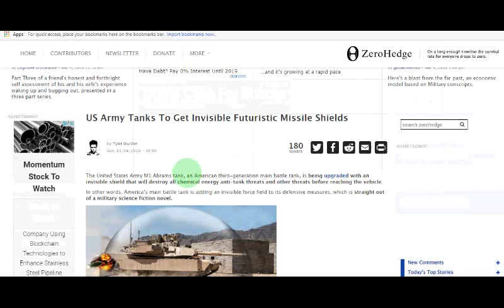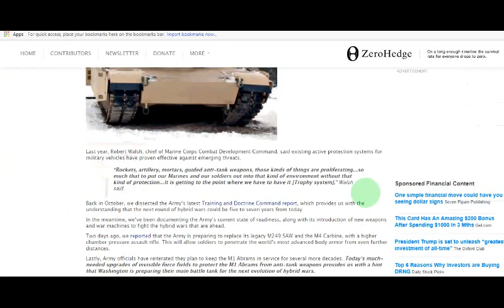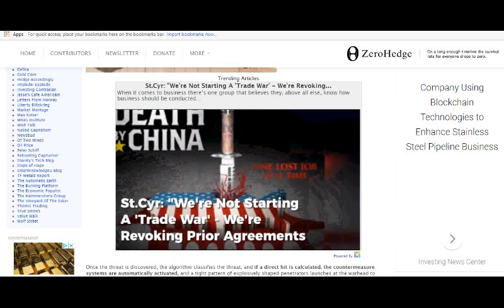OSCARS TANK AND MILLITARY SEEKS INVINSIBLE SHIELDS FOR TANKS